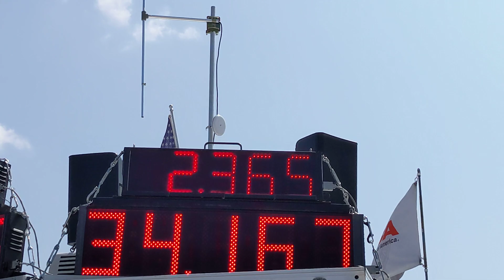Cleveland Pro Solo John Final Right Run, 0.004 RT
Best reaction time between the 84 launches the 7 MBR members had during the weekend.  A perfect score was 0.500 on the timer.   John also hung the tail out for the 180 after the slalom.